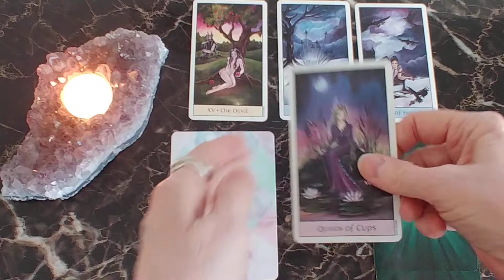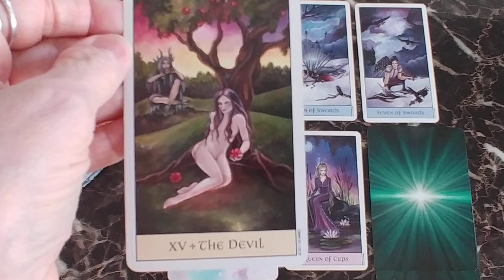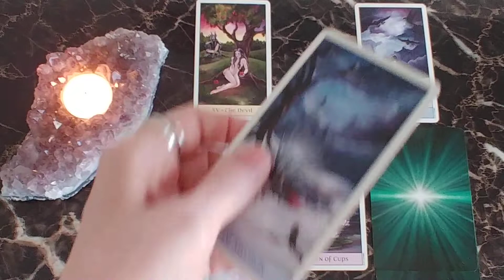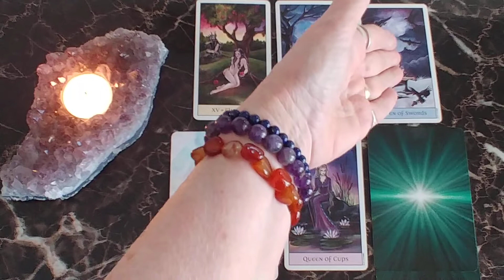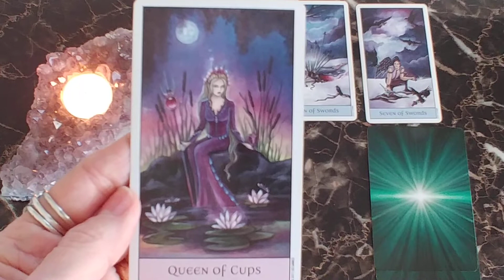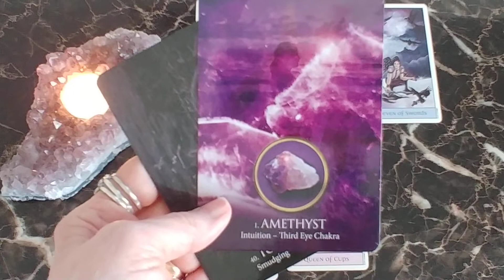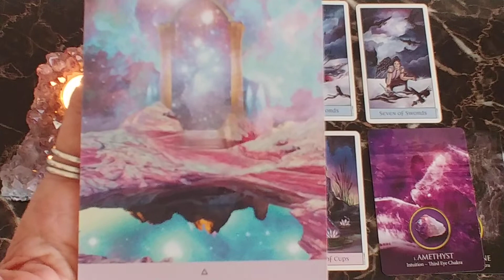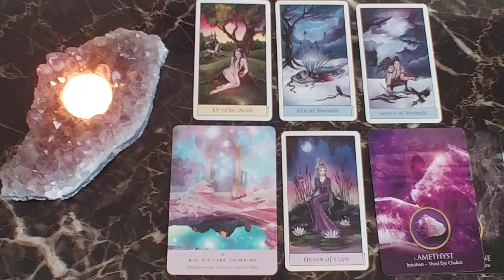Aries Weekly Tarot Reading March 16-22, 2020 ~Mystic Door Tarot~ MANIPULATORS!!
Aries ♈~ Crystal of the Week! TOURMALINE & AMETHYST
Blessings to my Aries Family! 🙏
Love, Health, and Abundance,  Barb

*General Readings will not resonate with all Aries.
Click on my website link to continue with a Private Reading.

Crystal Visions Tarot Deck - Jennifer Galasso
Eternal Crystals Oracle Cards -   Jade-Sky
The Starseed Oracle Cards - Rebecca Campbell